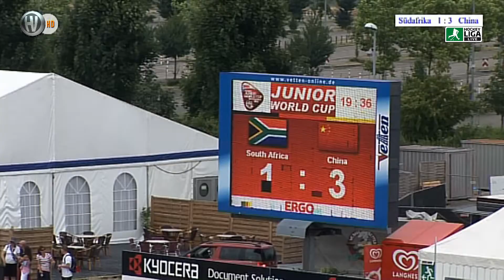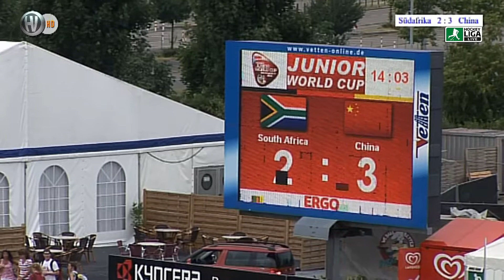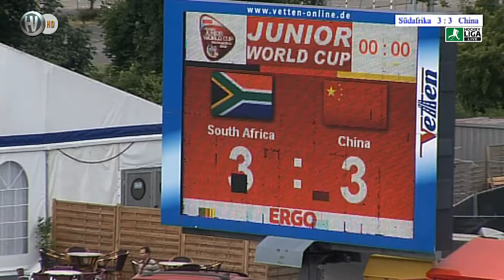2.Spiel 7. Feldhockey Juniorinnen-Weltmeisterschaft Südafrika vs. China 27.07.2013 Highlights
7. Feldhockey Juniorinnen-Weltmeisterschaft 27. Juli bis 04. August 2013 Warsteiner-Hockeypark
2.Spiel: Samstag 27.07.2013 Gruppe B Südafrika vs. China 3:3 | Platz 1 Highlights

7th Field Hockey Junior World Championship July 27 to August 4, 2013 Warsteiner-Hockeypark
2nd game: Saturday 07/27/2013 Group B South Africa vs. China 3: 3 | 1st place highlights